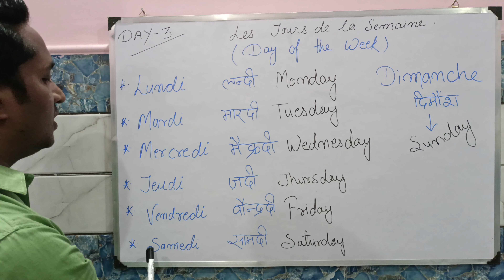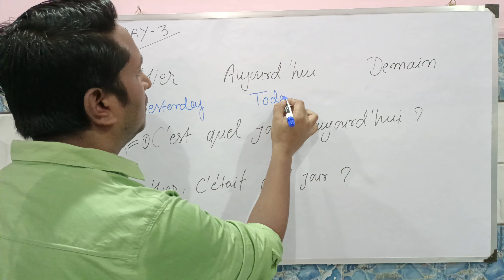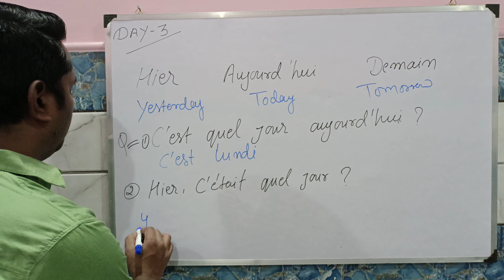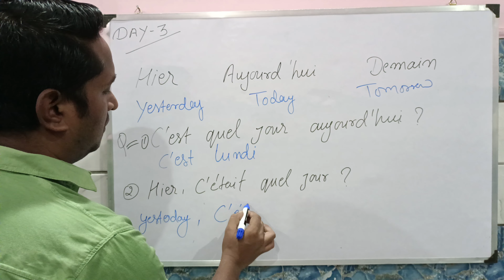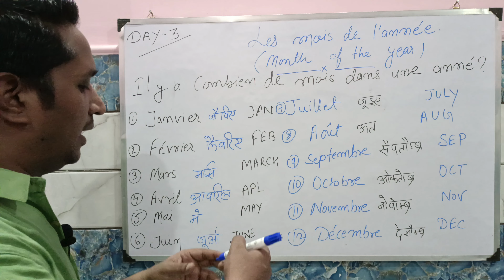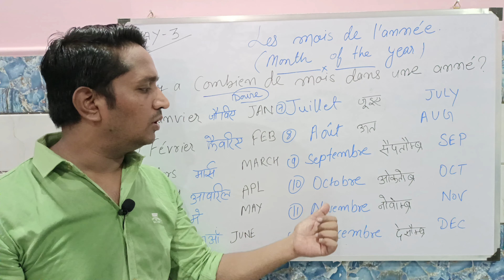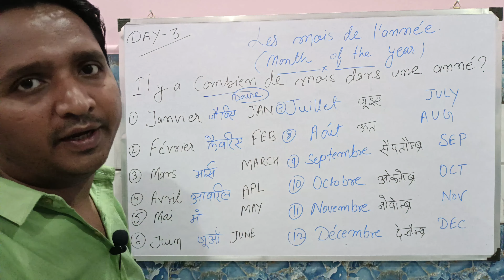The Day of The Week || The Month of the Year ||French for Beginners.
Preparing For French Course: A1, A2, B1, B2.

Class Day - 1

Class Day - 2

* French Class.

* Learn French.

* Basic French Language.

Spoken French through English
French phrases for beginners
French Grammar in English
How to learn French fast for beginners